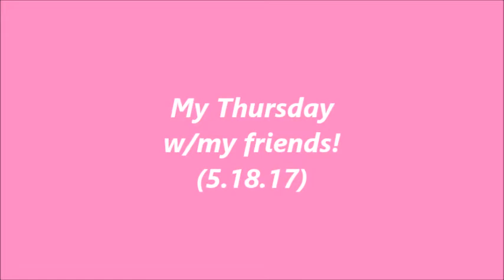Mga Pinay sa Creve Coeur